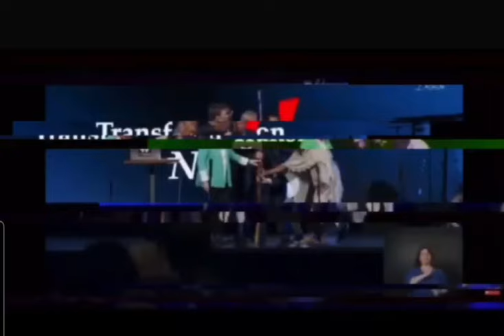You're not Esther, and neither am I 🤦‍♀️🤦‍♀️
🚨🚨✋️Over the years, Lou Engle has hosted numerous gatherings of people where the call to fast and pray is heralded as necessary in order to see the next great move of God. On October 12, 2024, Engle is calling for one million women to gather at the Mall in Washington, D.C. to pray and fast as Esthers in a last stand for America.

Join me as we take a look at this million women movement, the undertones of the New Apostolic Reformation within it, and who the focus is in the book of Esther.

Resources:

3 Things You Should Know about Esther (ligonier.org)

Summary of the Book of Esther - Bible Survey | GotQuestions.org

The Lovesick Scribe Podcast: A Look at the Communion Revival on Apple Podcasts